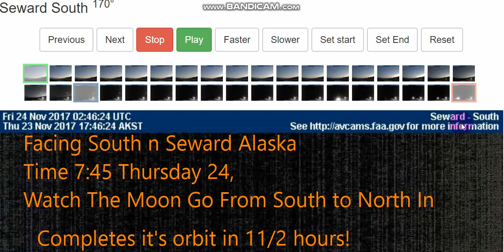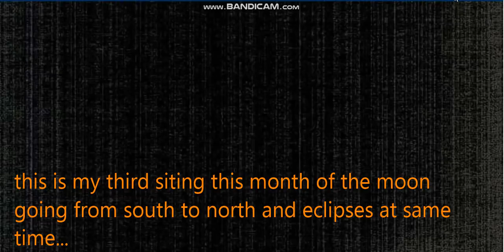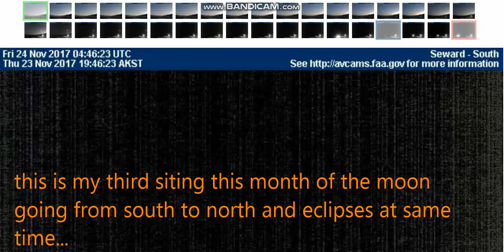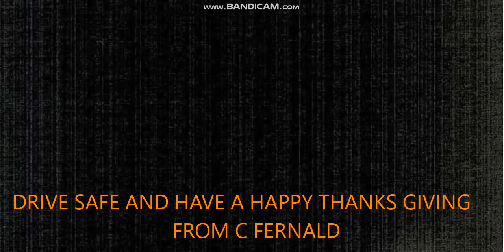Breaking!!! Nemesis Moon Orbits South to North & Eclipses While Moving North!!